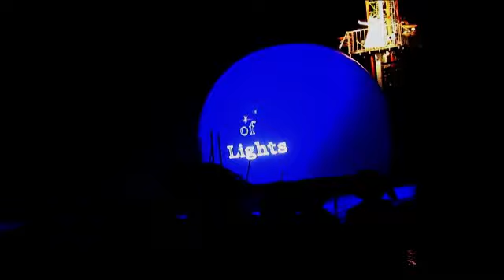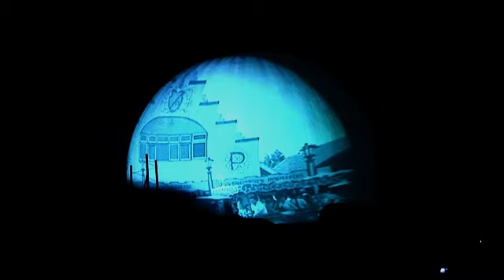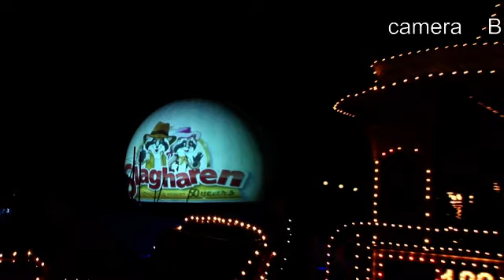Sinterklaasfeest Ponnypark Slagharen - 2013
Sinterklaasfeest  Ponnypark Slagharen.